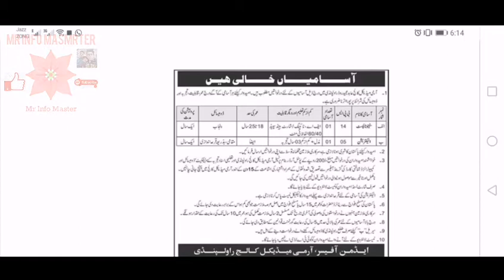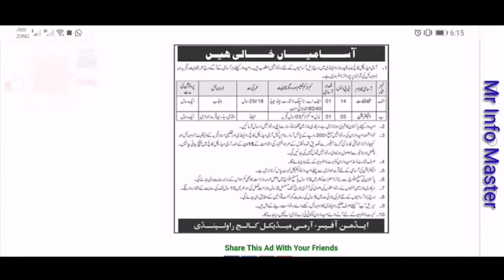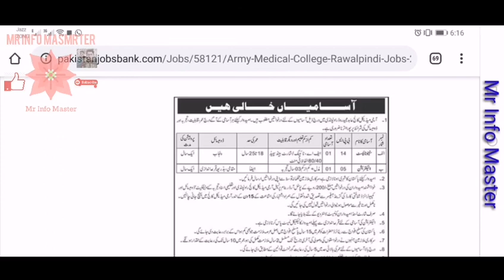Army Medical College Rawalpindi Jobs 2020 June Stenotypist & Electrician Latest